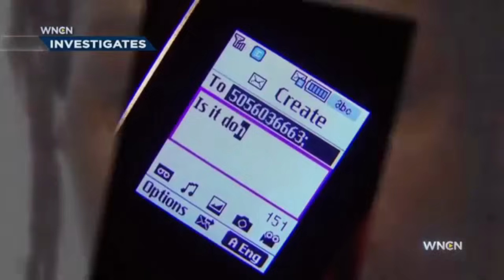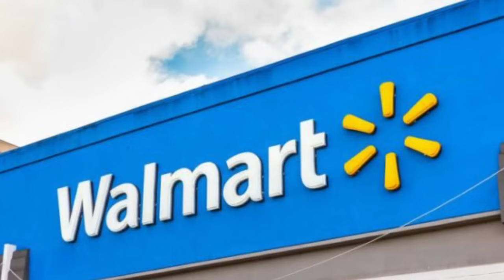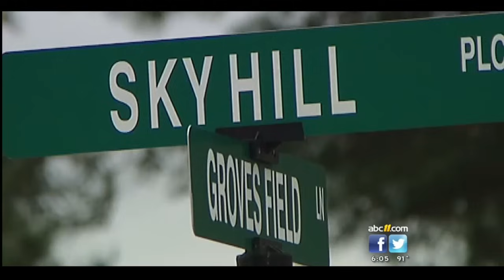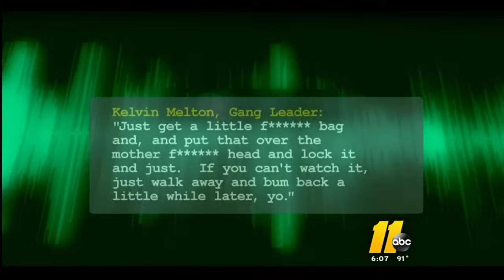Bloods Gang Leader Calls Hit On His Lawyer & The Prosecutor After He Gets A Life Sentence In Prison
Okay, we back with a quick story. this one is about a man who took his gangsterism from new York to down south. We are not going to waste any time, let’s get into it. In early September of 2014, the new York post released an article called, The Mac Baller Brims, N y sees most dangerous gang. The mac ballers, also called, the may back, was established by larry o calderon. The article states the situations the mack ballers were involved in, such as Bronx prom queen Samantha Guzman dying in a spray of bullets on Mother’s Day 2006, when she and her friends wandered into a Mack Baller shootout in Morrisania. There was also Vada Vasquez, a Bronx student who miraculously survived being hit in the head with a stray bullet during a revenge attack on the gang by its well-armed rival, the Gorilla Stone Bloods, in 2009. We spoke about that, and a young man was arrested for that crime, check that story out if you haven’t. Anyway, among the many names of the gang members included in this article, there is one we are going to speak about. His name, kelvin melton, a.k.a., dizzy. dizzy was named as a member of the mack ballers when this article was released. Dizzy's criminal record dates to 1979 and includes convictions in New York for robbery and manslaughter. Dizzy's rank allowed him both to bestow ranks and privileges on other Bloods and to order punishment for any gang infractions or threats to the gang. Although One 8 Trey started out under the auspices of UBN, it later disaffiliated from UBN. Dizzy is the "Godfather" (that is, "the head") of One 8 Trey (and) its members continue to identify as Bloods. Not sure if this is a nice way of saying they were faded or not. Anyway, In October, 2012, Colleen Janssen, won a conviction against Dizzy in a case involving a plan to kill a Raleigh man, who was dating Dizzy's ex-girlfriend. The target in that plot was shot in the head and hand but survived. A Wake County jury acquitted Dizzy of attempted murder and criminal conspiracy, but he was found guilty of assault with a deadly weapon with intent to kill, inflicting serious injury and being a violent habitual felon. He would be out the game for now, but he had hopes that he would certainly be back on the streets again. But Because the jury found that Dizzy was a violent habitual felon, he was subject to (and) ultimately sentenced to a term of life imprisonment. While serving this sentence at Polk Correctional Institution ("PCI") in Butner North Carolina, Dizzy orchestrated a revenge kidnapping plot against his state court prosecutor and his defense counsel. He used a contraband cell phone  to communicate with co-conspirators, fellow One 8 Trey members and their compatriots, directing them throughout the scheme's planning and execution.